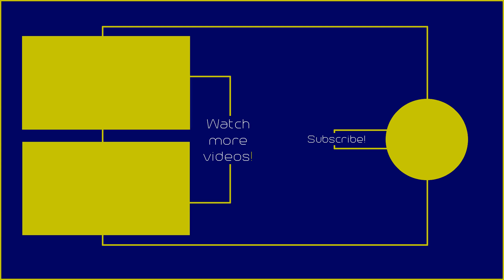Roadhog in the Arcade!